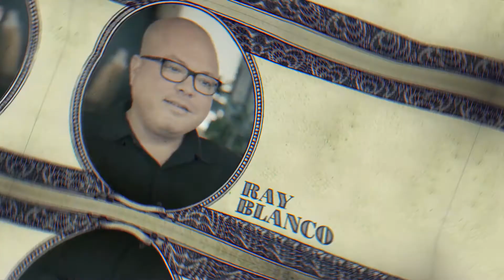The Profitable Market Of Biotech (Ray Blanco)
A Clip from Money Revealed Episode 2 is here and ready to shake the financial world.

Ray Blanco, Editor, Seven Figure Publishing

One of the top mavericks in the financial industry. Ray Blanco, will teach you how to invest in your finances and create a better future for yourself and your family. From the mindset to the actual strategies, you will learn it all. Remember to watch the video again and take notes.

to get access to all full episodes.

The video covers the following subjects:
- Revolutionary Bio-Tech Companies Potential for Profit
- The Profitable Market Of Biotech
- The Ability to Edit Genes (code of life)
- When is the right time to invest in biotech and pharmaceutical companies?
- Who is Ray Blanco's Target Audience?
- When is a Bad Time to Invest?